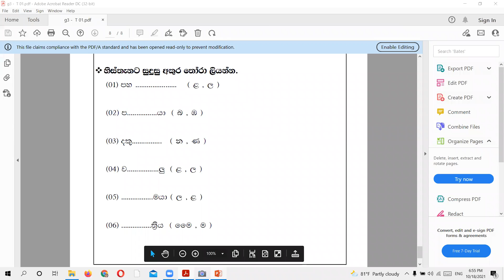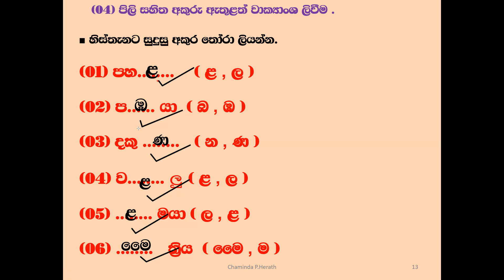2021 GRADE 3 - ONLINE CLASS - II (10.18)